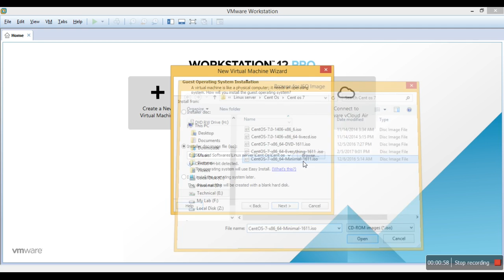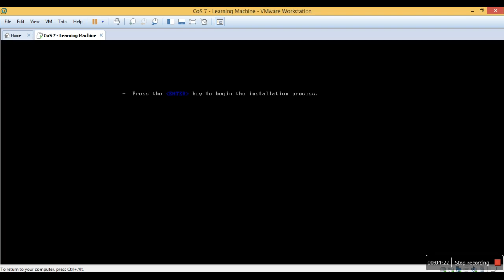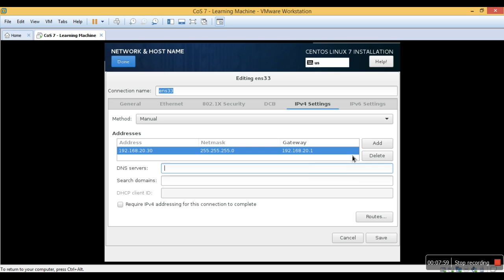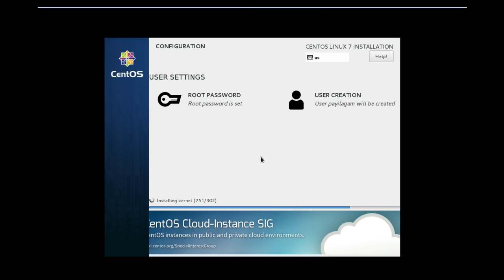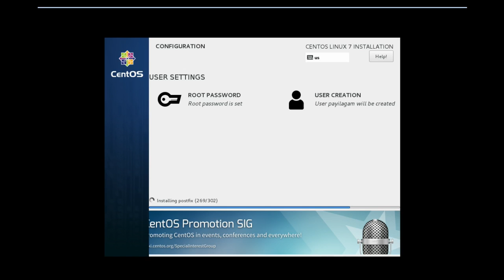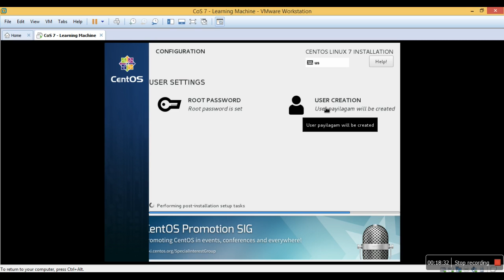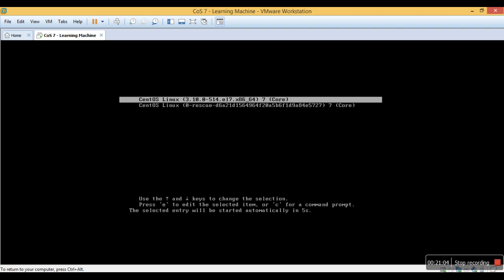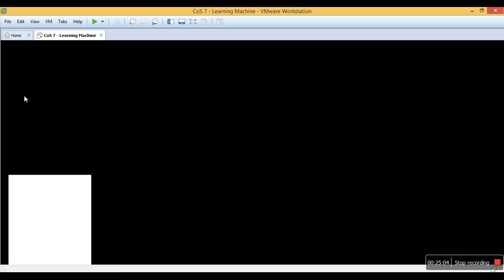Cent OS 7 Minimal Installation in Tamil (எளிய தமிழில் சென்ட் ஆபரேட்டிங் சிஸ்டம் நிறுவுதல்)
Learn Cent OS Installation in Tamil!  Here we publish video tutorial for Cent OS installation in Tamil!  Enjoy!  Give us your feedback!  Let us together grow technical contents in Indian Languages!